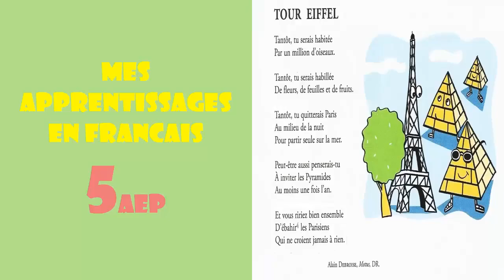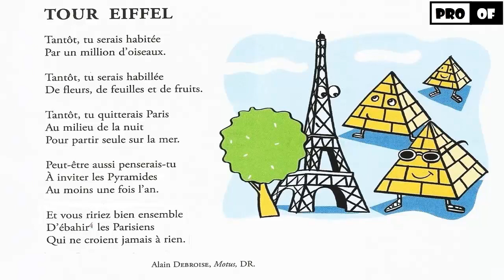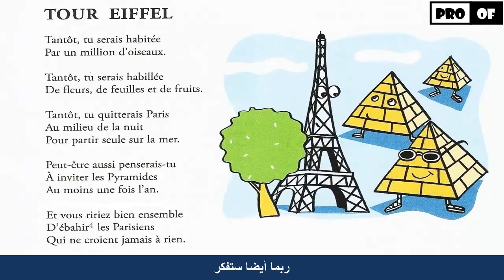Tour Eiffel | بالعربية | Lecture diction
lecture diction 5aep
mes apprentissages en francais